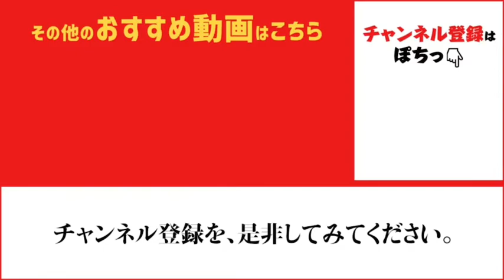『ドラゴンも』神戸空港ｆｉｓｈｉｎｇｍａｘ神戸ハーバー店